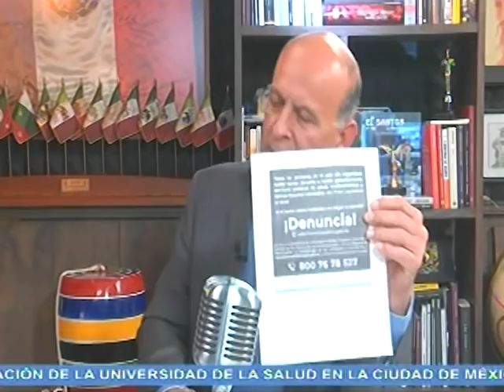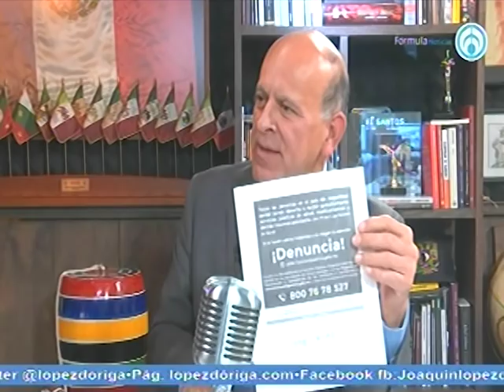Director del INSABI rechaza aumento en los costos de servicios de salud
El director del INSABI, Juan Antonio Ferrer, afirma que no hay aumento en los costos en los servicios de salud pública; reitera que todos los mexicanos serán atendidos